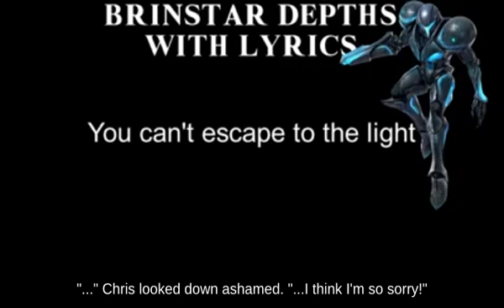Melee - Air Dodge Falco near Mushroom Kingdom fighting on Mushroom Kingdom II